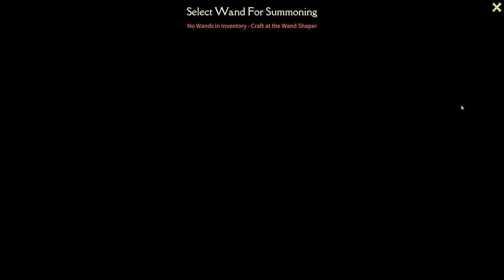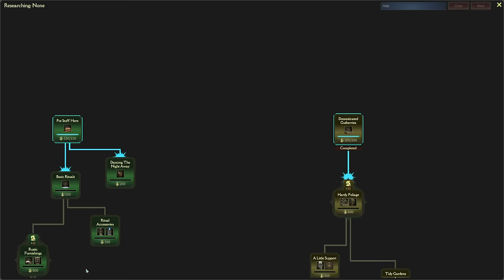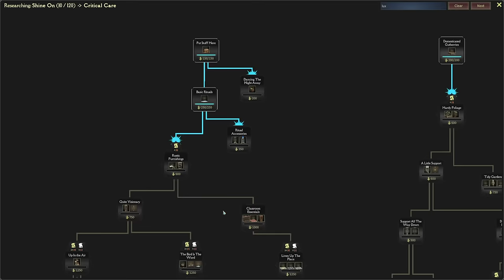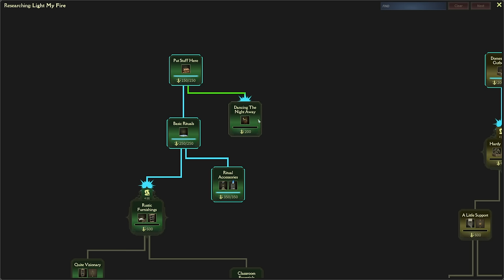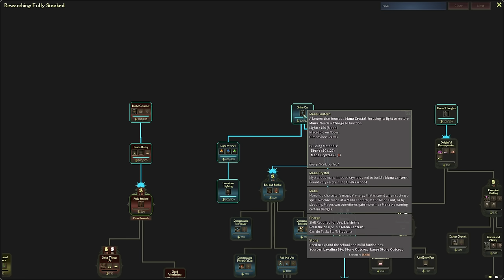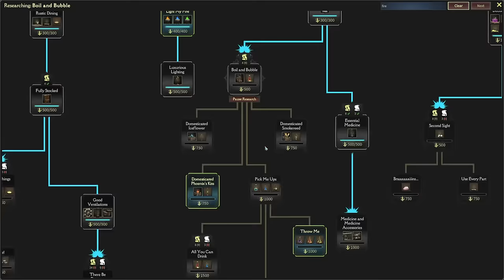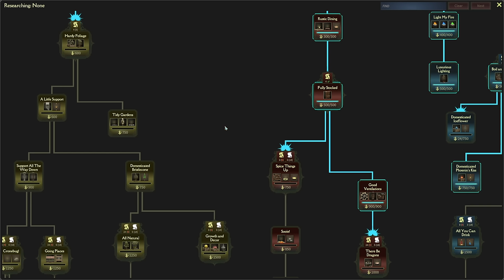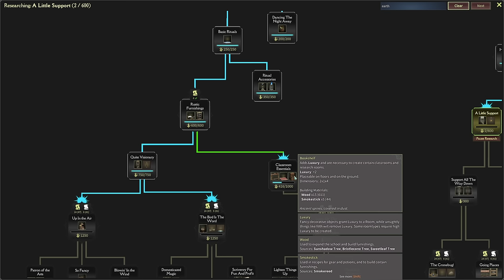Let's Play - Mind Over Magic - Relentless Mode - Full Playthrough - Full Gameplay [#1]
Let's Play Mind Over Magic. Mind Over Magic Gameplay

In this Let's Play video, I will be playing the latest early access release version of Mind Over Magic in the Relentless Mode.   Gather resources and build a Wizard School, summon students, and train them to graduate or hire them as staff members.  Explore the Underworld in and engage in Turned base combat (similar to Final Fantasy style).  Fight back the Fog.  It's Harry Potter meets Oxygen Not included and Rim World!   I really enjoyed playing this game.  It's very addictive and fun.   It's definitely worth buying and playing.  I highly recommend this game.   Happy Holidays!

0:00 Welcome
3:15 First Playthrough (New Start)
55:32 Second Playthrough (New Start)*

*Staff member got trapped in the Fog Crystal because he had "Risk Break" and ended up breaking and ran into the Fog.

This game is currently in development.  It is developed by Sparkypants and published by Klei Publishing (same publisher for Don't Starve Together and Oxygen Not Included).    Thank you Sparkypants for providing the gamekey!

There are many gameplay comparisons here similar to that of Oxygen Not Included and RimWorld.  You are tasked with developing a Magic School to train new wizards to defeat and push back the Fog that will destroy your school and the world.   Gather Resources that spawn around your base to build up the school.  The wizards you train are summoned via crafting special Wands.

Steam Description:  Design, build and manage your magic school to explore what lies below. Study lost arcana, grow exotic plants, brew potions, and raise undead servants -- only you can prepare your fragile students to harness their Mind Over Magic.